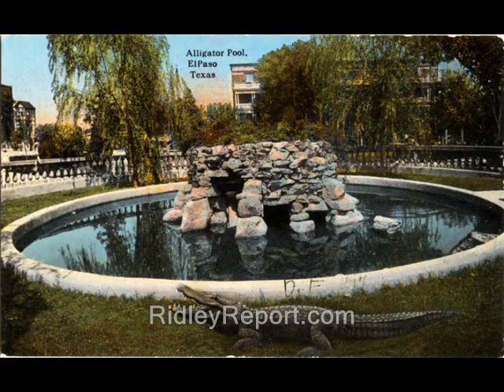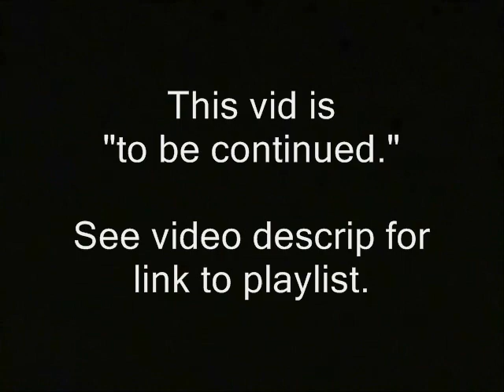Buppert calls Texas a "shit pit"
This vid is, or likely will be, part of a playlist. Clink link below to watch it more or less in sequence:

texas new hampshire texans libertarians bill buppert zerogov.com ridleyreport incindiary comments ron paul controversial 2012 socialist hellhole free state project bad places to live liberty rick perry dave ridley report. secession Creative commons license secessionism indepedence movements public domain footage don't mess with free to use. live free or die, speeches staters nh raw news video profanity profane cusses out, texas shit pit bad places to live disrespecting fighting words rick perry hellhole lone start state profanity tactless tasteless no tact.  politically incorrect zergov.com zero government